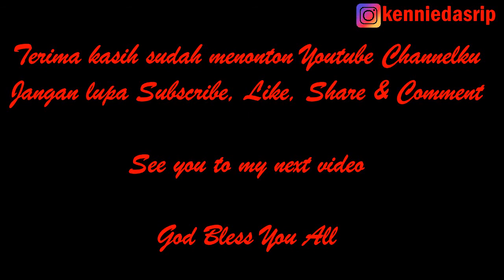Telor Asin Kualitas Terbaik - Homemade Simple...........@kenniedasrip MENU#37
Hi everyone...
Kali ini saya mau sharing mengenai Cara membuat TELOR ASIN Homemade yang sangat Simple dan Rasanya tidak kalah dengan Telor Asin dari Brebees loh guys.

Ikutin terus video dari aku, dan jangan lupa untuk dicoba di rumah ya...

See ya...

Rgds,
Kennie Dasrip

Camera : Canon EOS M50 4K Mirrorless
Cameraman : Eben
Editor : VCK & Kennie Dasrip
App : VSDC Video Editor
Software : NVIDIA GEFORCE GTX
Hardware : AMD Ryzen 9 3950X DirectX